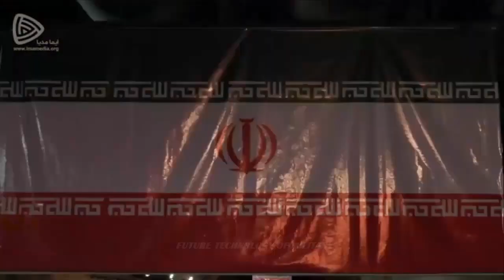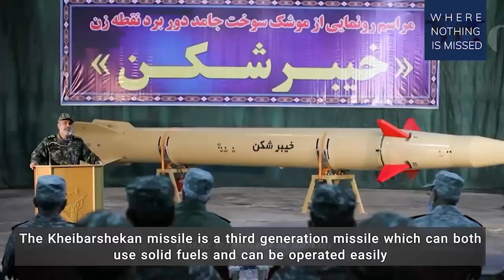Shocking! Iran is developing new guided missiles will be completed within a short period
The Iranian Revolutionary Guard confirmed that “the young Iranian scientists and specialists have worked with sincerity and acquired, within a short period, the technology of advanced-targeted missiles.

The arms commander of the Iranian Revolutionary Guards Brigadier, General Amir Ali Haji Zadeh, said that these new guided missiles will greatly improve the IRGC’s capabilities in the field.